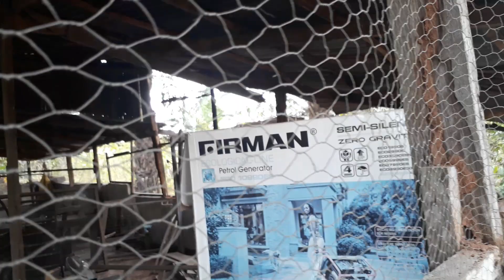I HOPE I DONT EAT ALL MY GRASSCUTTERS ONCE DELIVERED , MORE INFO LATER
Shortly you all will be able to order and pay for your grasscutters (Anu Inchi ) from the UK, US , Europe or whatever part of the world you are based in. No, i am not exporting Anu Inchi to UK/US however, you can pay for it in the US or UK and collect from my farm or we deliver.